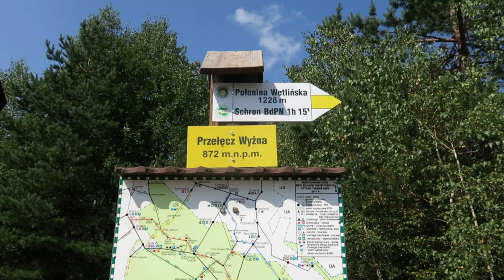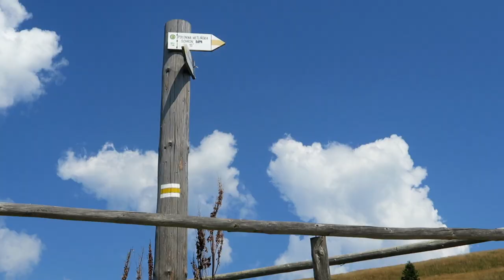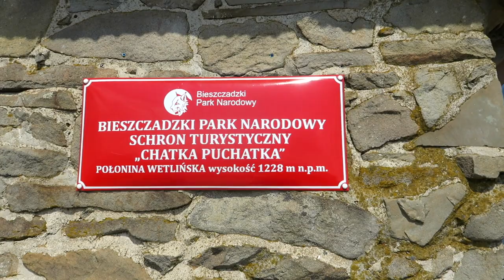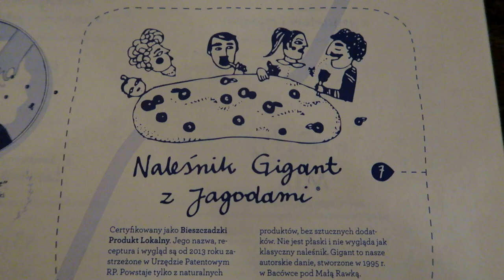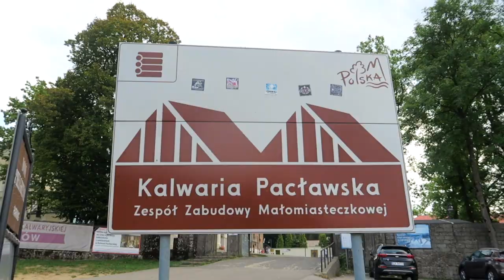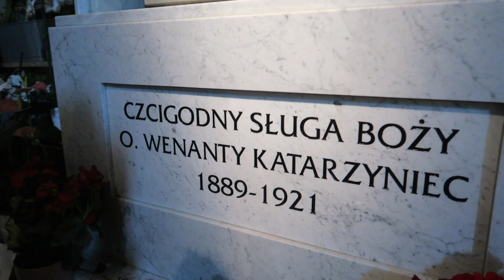OSTATNIE DNI W POLSCE - Bieszczadzkie Połoniny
⬇ ⬇ ⬇ KLIKNIJ TUTAJ PO WIĘCEJ ⬇ ⬇ ⬇
Ten vlog to będzie zlepek z 3 dni naszego pobytu w Bieszczadach, a jak Bieszczady to Połoniny. Dzisiaj zabierzemy was na wędrówkę po Połoninie Wetlińskiej. Schronisko, do którego zmierzamy nazywa się Chatka Puchatka, jednak Kubusia Puchatka tam nie spotkaliśmy. Zamiast niego była dosyć spora grupa turystów, którzy tak my chcieli na własne oczy zobaczyć ten oszałamiający widok z połoniny.

Następny dzień, a w zasadzie dwa spędziliśmy na znalezionym na Google Maps miejscu nad rzeką. Nie było nic ciekawego na Park4Night i starym sposobem poszukaliśmy miejsca na nocleg na Google, patrząc na obraz z satelity. Wypatrzyliśmy spory trawnik ze stolikami i boiskiem do siatki tuż obok rzeki. Gdy przyjechaliśmy na miejsce, było jeszcze lepiej niż sobie to wyobrażaliśmy. Kilka godzin po naszym przyjeździe dołączyła do nas wesoła rodzinka, dwoma kamperami. Co ciekawe jeden z nich był prezentem ślubnym dla Grześka i Marysi z Oświęcimia. Młodzi wchodzą w nowy etap życia z własnym domkiem na kółkach :) To była ich pierwsza podróż! Tym bardziej było nam miło, że się spotkaliśmy i mogliśmy przy ognisku wznieść toast za młodą parę!

No i wreszcie na koniec zabierzemy Was do Kalwarii Pacławskiej. Dużo słyszeliśmy o tym miejscu i wreszcie udało się nam tu dotrzeć. Droga do Kalwarii jest kręta i strona, ale wiedzie prawie cały czas przez lasy wzdłuż granicy Polsko-Ukraińskiej. Kilka razy nawet złapała nas Ukraińska sieć komórkową. Warto sobie wyłączyć roaming danych w telefonie, by nie stracić majątku za korzystanie z internetu (lub mapy).

To chyba tyle. Zapraszamy do oglądania! Prosimy o lajka lub komentarz, jeśli się Wam film spodoba. To ważne dla twórców internetowych.

PozdraViamy
Kasia i Łukasz